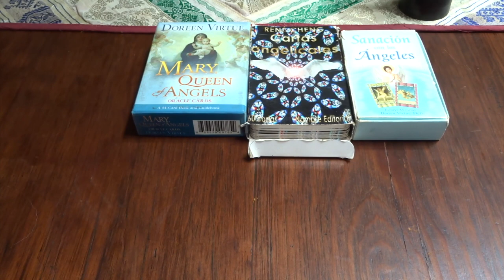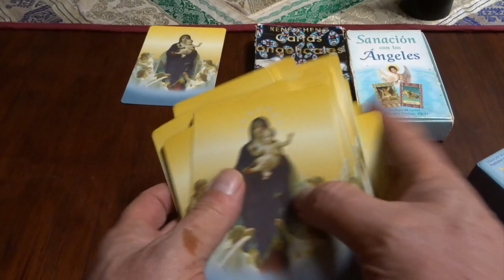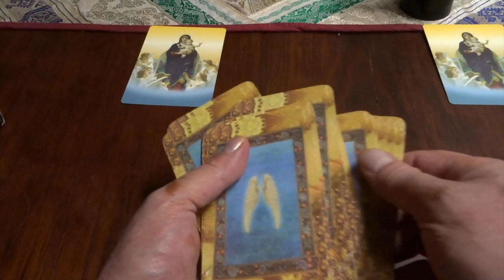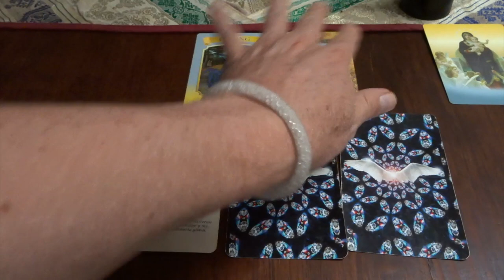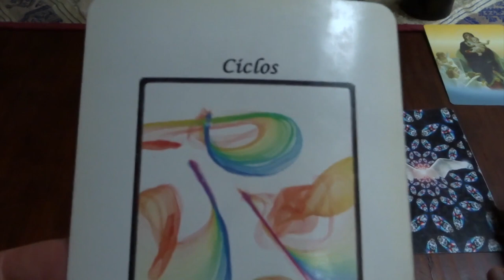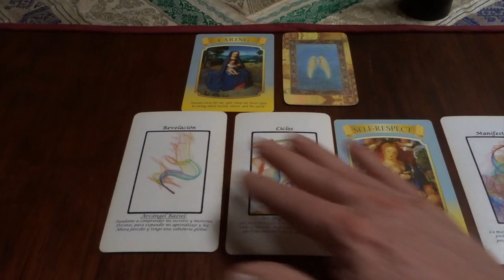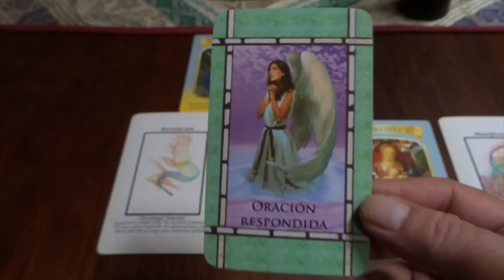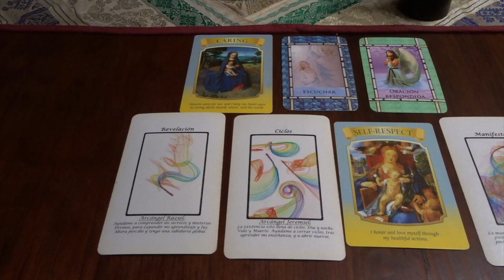Oráculo de ángeles del 26 de sept. al 2 de oct. del 2022 / Adamas - BienEstar Holístico canal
Por favor comparte los mensajes de los ángeles de la semana del  26 de septiembre al 2 de octubre del 2022.

ORÁCULO O LECTURA:

Mensaje general de la Virgen María para toda la semana: El cielo nos procura.
Lunes y martes: arcángel Raziel: revelación.
Miércoles y Jueves: arcángel Jeremiel: ciclos.
29 de sept. Arcángel Miguel: auto-respeto.
Viernes, sábado y domingo: arcángel Uriel: manifestación.
Mensaje adicional de los ángeles para todos nosotros, en especial, para los que cumplen años o celebran algo: escuchar.
2 de octubre (ángel Guardián): oración respondida.

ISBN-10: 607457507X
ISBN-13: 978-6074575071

¡ Infinitas GRACIAs !